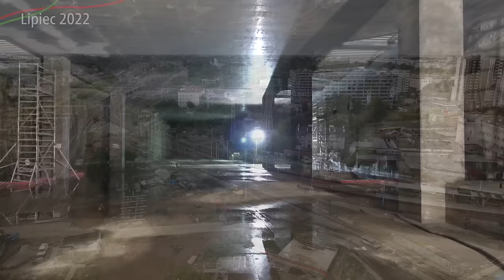#1 Tramwaje Warszawskie pod ziemią, czyli pod Warszawą Zachodnią - Tramwaj Kierunek Zachodnia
Zapraszam na pierwszy film z serii ⓣramwaj kierunek Zachodnia!

Bardzo dziękuję Budimex za ponowne pozwolenie oraz zorganizowanie wycieczki po placu budowy dzięki czemu mógł powstać ten film i kolejne.

Spis Treści
00:00 Intro
00:18 Wstęp
00:39 Pętla Banacha
01:38 Przystanek Bitwy Warszawskiej 1920
04:00 Przystanek Szczęśliwiecka
06:37 Przystanek Dworzec Zachodni
08:28 Przystanek Dworzec Zachodni Peron 9
11:09 Przelot do Banacha
12:31 Zakończenie
13:59 Outro

Do dolecenia w kolejnym odcinku...Awizonosz Autor projektu architektury stacji i wizualizacji - DWAA Architekci.